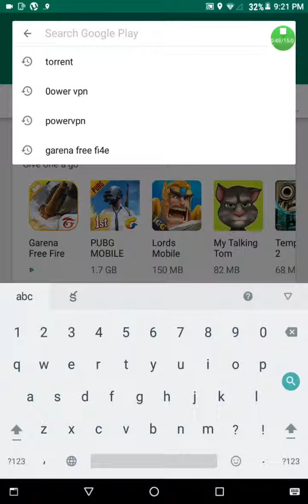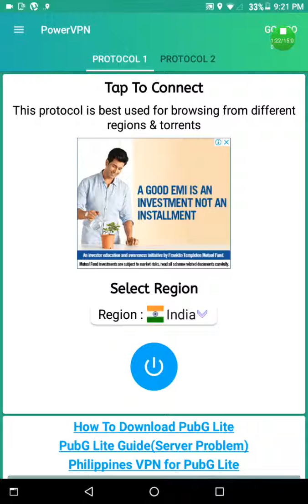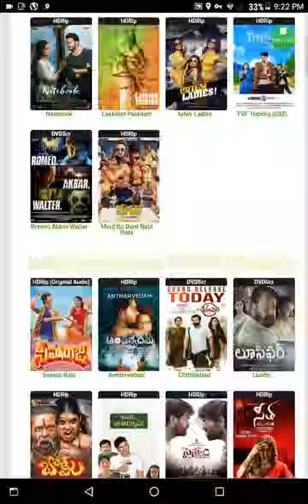how to open today ok website {in telugu}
todaypk